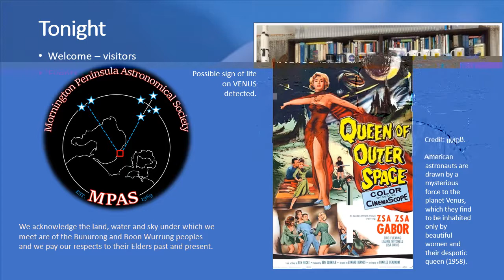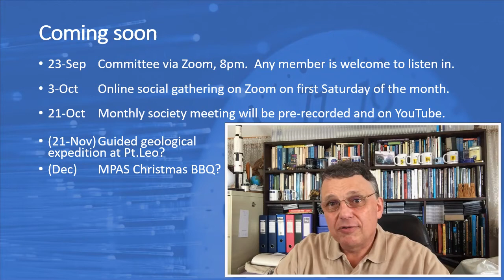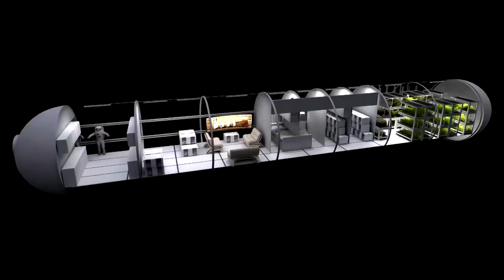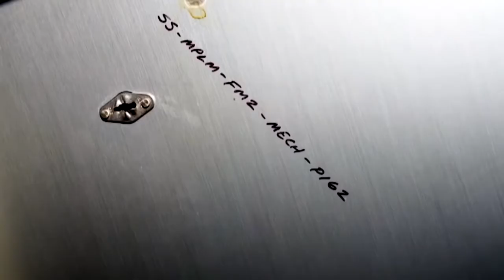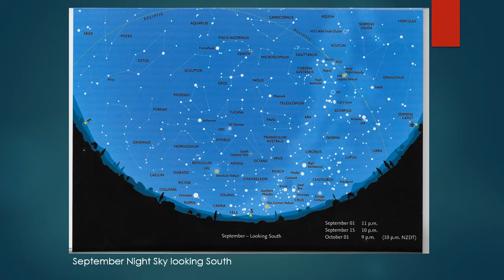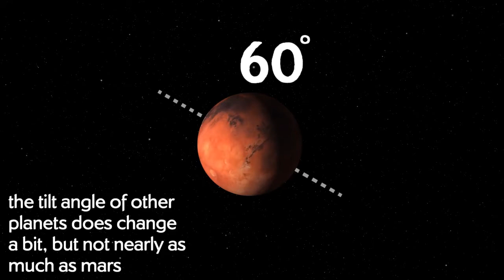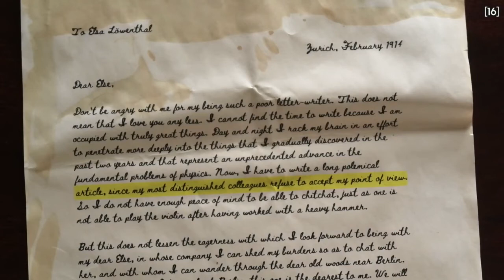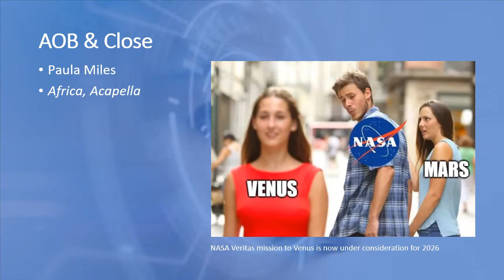20200916 MPAS Meeting with Ulrich Walter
20200916 MPAS meeting online with Ulrich Walter

Society monthly meeting pre-recorded without audience during the COVID-19 pandemic restrictions on 20200916.

Meeting introduction and rundown of past month and coming month events was given by the President, Dr. Peter Skilton. Given Venus was in the news this month, the theme this evening was around life and love.

The planned visiting speaker live talk wasn't possible this month due to the pandemic restrictions.  Instead, a dubbed video from the Free Documentary channel was shown about "Life and Love in Space", with expert commentary given about the very practical aspects of life on the International Space Station, by seasoned astronaut Prof. Ulrich Walter.  The topics covered in the documentary mainly stayed within the PG rating range, though there is some sharing towards the end about research and experiments into the space equivalent of the Mile High Club.

This was followed by Vice President, Mark Stephens, presenting "Sky for the Month" online.

Following that, Prof. Jane Greaves spoke about "Phosphine on Venus" after the announcement about possible life having been detected there by indirect means.  Then Dr. Dianna Cowern, of Physics Girl channel, spoke about "The Surprising Way Mars Is Hostile To Life", and Jessi Knudsen Castaneda introduced some "Anthropomorphism".
Next, Queenslander and mathematician/physicist, Toby Hendy, of the Tibees channel, showed research she'd down about "Einstein's Love Letters", and Victorian-born Dr. Derek Muller of the Veritasium channel, explained "Why Life Seems to Speed Up As We Age".

A musical closure was then featured from member Paula Miles singing acapella the Toto classic "Africa".